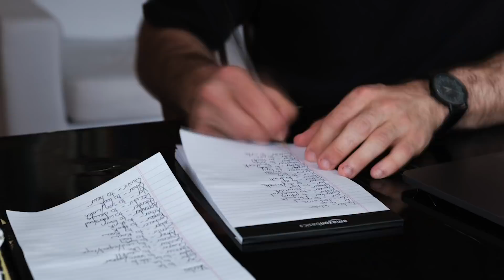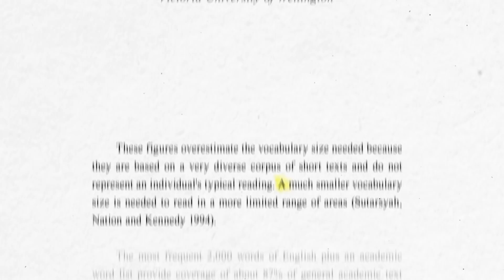The Fastest Way to Learn a Language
Johnny Harris & Nathaniel Drew made a course on how to learn a language, check it out

Thank you to our language learning partner Pimsleur.